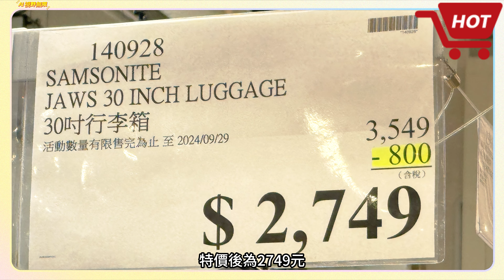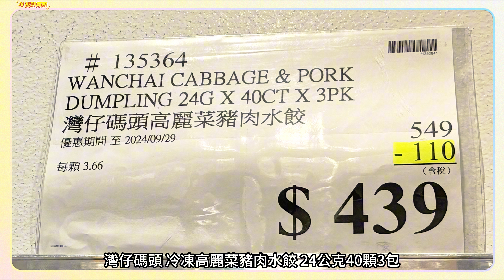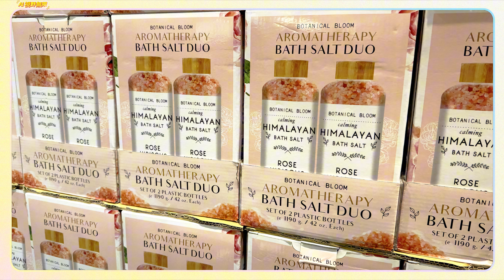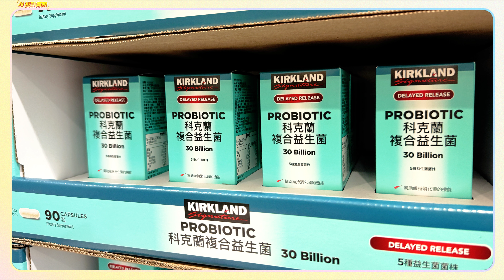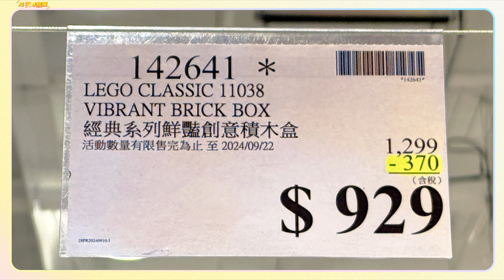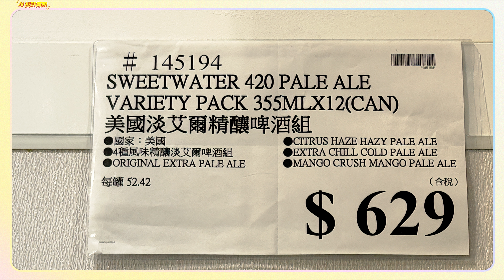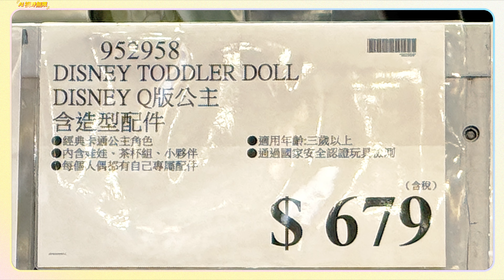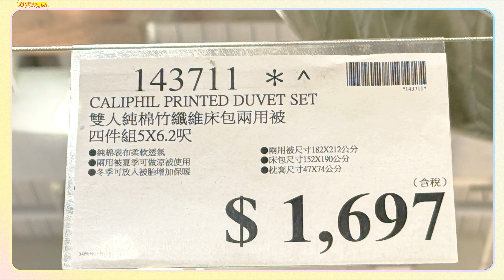好市多 COSTCO 本週優惠2024年9月20日至10月6日 本週買什麼 賣場精選商品 賣場隱藏優惠 售完成止 秋季專案 新品 iPhone 16 Pro Plus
【好市多 】COSTCO 本週優惠2024年9月20日至10月6日 本週買什麼 賣場精選商品 賣場隱藏優惠 售完成止 秋季專案 新品
COSTCO 本週店內
好市多好康優惠 分享給大家！

商品實際顏色及價格，以各賣場為準。
新片上架會第一時間通知您

以上是本次的影片內容，歡迎底下留言，讓我知道您的想法，謝謝